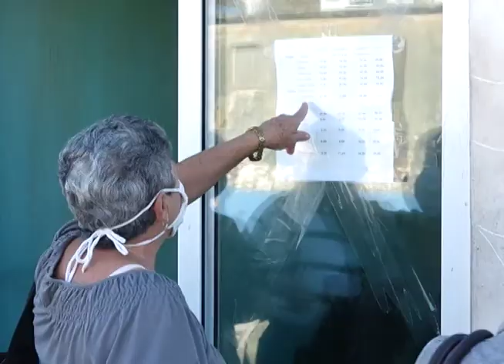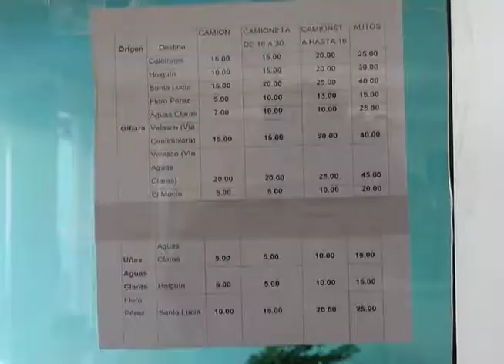Opiniones acerca de los precios en el transporte